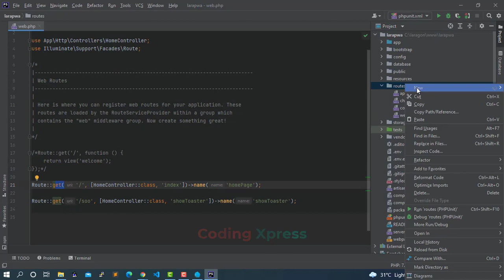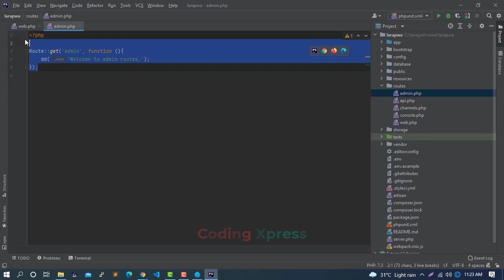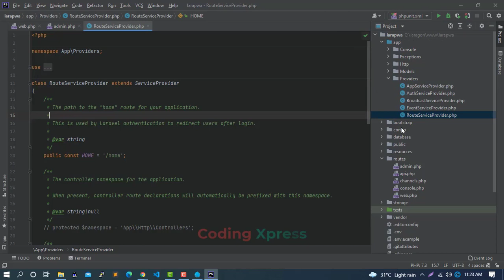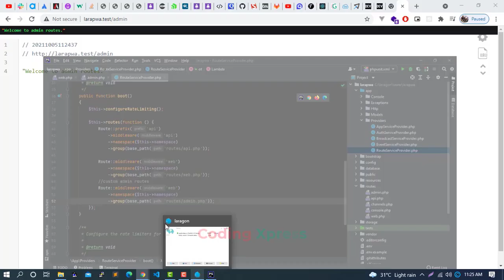How to Create Custom Route File in Laravel Application | Laravel Tutorial | Coding Xpress